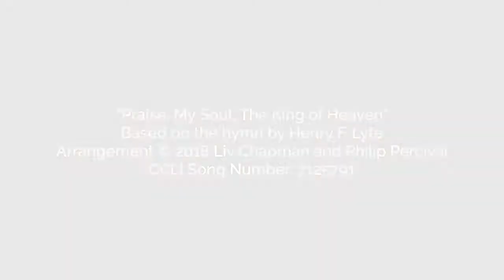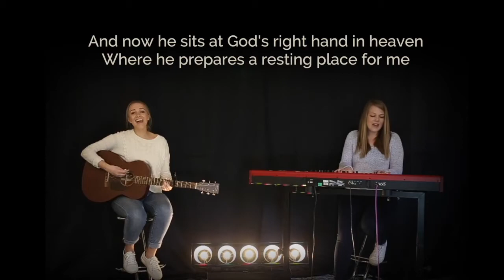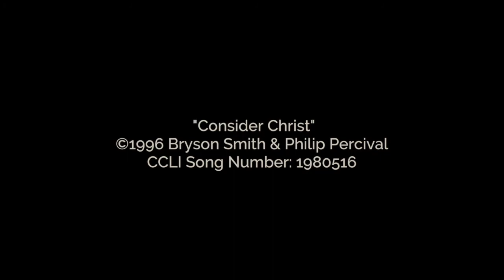Inverell Anglican online ministry for 13 June 2021